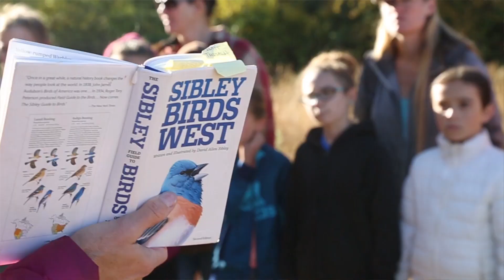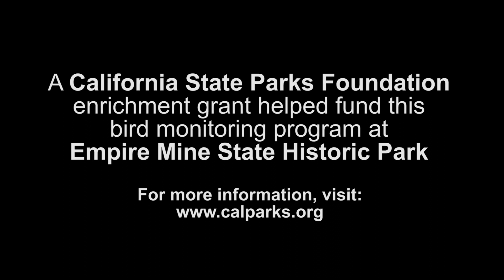Bird Banding at Empire Mine State Historic Park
Join Allison Nelson, director of Gold Country Avian Studies, as she shares her experiences hosting elementary school students for a bird banding demo at Empire Mine State Historic Park. Allison and her dedicated team of volunteers collect data on local songbirds that will be used in larger national studies related to climate change, migratory patterns and more.

Video by CSP/Sarinah Simons